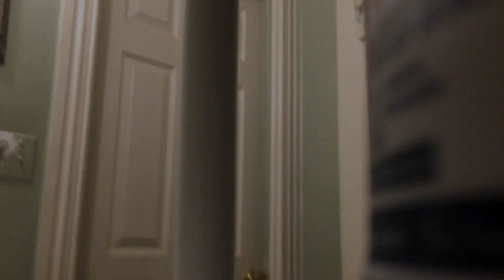Dry skin prank on Girlfriend !!